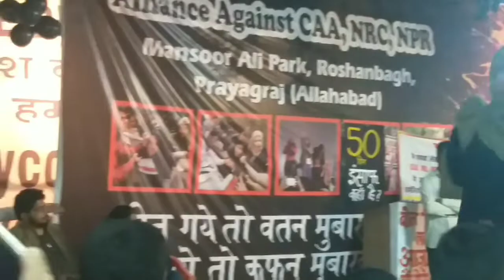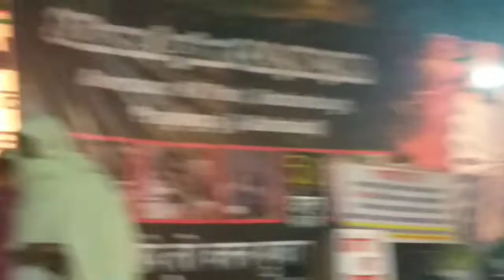Kabuki Khanna's performance